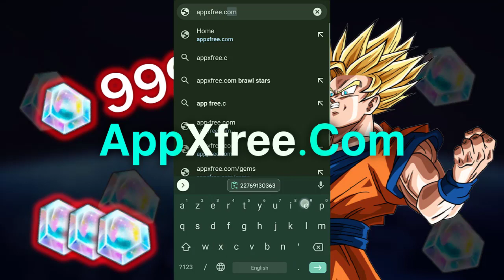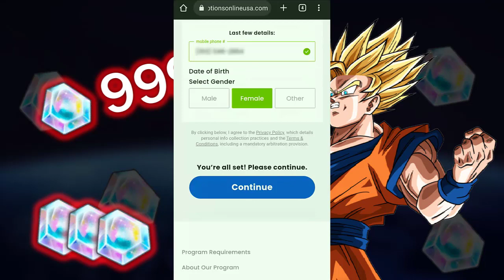this is how to get up to 10000 cc and a lot of free units.! | dragon ball legends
Dragon ball legends free crystals ⚡⚡⚡  - how to get unlimited chrono crystals on ios/android 2023.

Hello everybody as you presumably formerly read the title of this videotape I am going to show you the only working free DRAGON BALL LEGENDS Hack Chrono Chargers system with this DRAGON BALL LEGENDS Cheat you can get every day up to 99999 free Chrono Chargers on DRAGON BALL LEGENDS. There are numerous free DRAGON BALL LEGENDS Chrono Chargers vids on YT but all of them are old or don't work. This was lately streamlined tested and working impeccably fine as of the moment.

You can use this once a day and I would recommend this quantum to make sure you don't get banned or commodity wrong.
Please note You can only do this from your iOS or Android device don't try from a laptop as it will not work.
Enjoy this DRAGON BALL LEGENDS Hack Chrono Chargers For Free videotape also be sure to comment and like.

Dragon ball legends free chrono crystals - how to get free dragon ball legends chrono crystals.

all dragon ball legends players get free chrono crystals (2023).

dragon ball legends free chrono crystals - how to get free dragon ball legends chrono crystals 2023.

Download dragon ball legends free crystals⚡⚡⚡  - how to get unlimited chrono crystals on ios/android 2023.

free chrono crystals in dragon ball legends cheat - dragon ball legends hack 2023.

In this video  i will show you how to get free chrono crystals in dragon ball legends.
How to get free chrono crystals in dragon ball legends (100% working 2023).